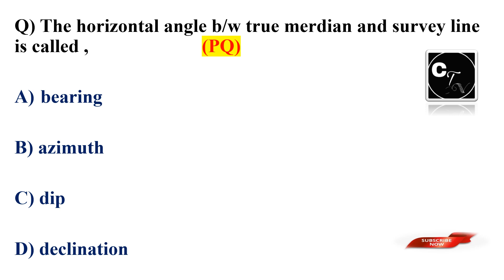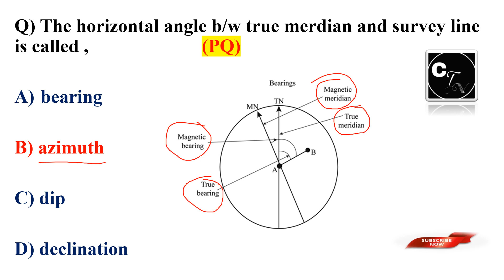PREVIOUS YEAR QUESTIONS//FOR UPCOMING ALL CIVIL ENGINEERING EXAM